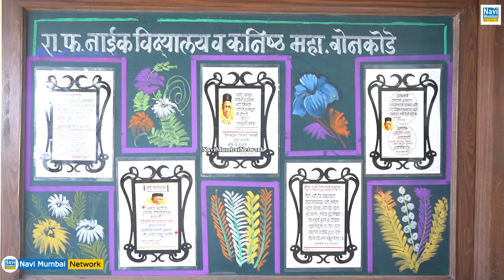Ganesh Naik | Sanjeev Naik | Randeep Hooda - Swatantra Veer Savarkar Film - Screening |Navi Mumbai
Ganesh Naik | Sanjeev Naik | Sandeep Naik | Ranjit Savarkar | Randeep Hooda - Swatantra Veer Savarkar Film - Special Screening | Navi Mumbai